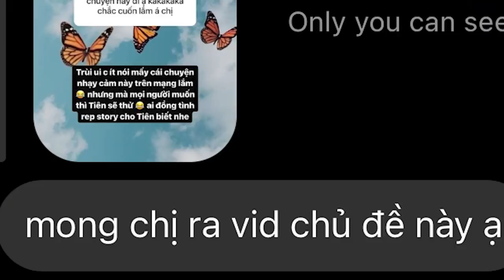Cách Nhận Biết 1 F-Boy... Tiên Đã Từng??? | TIEN LE